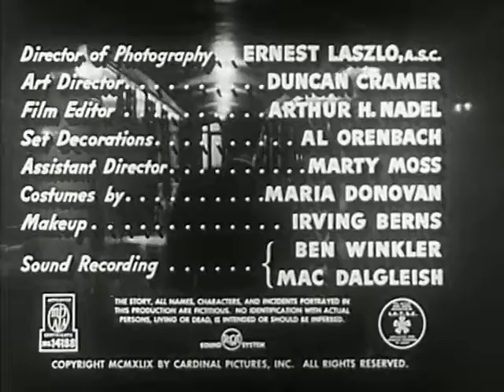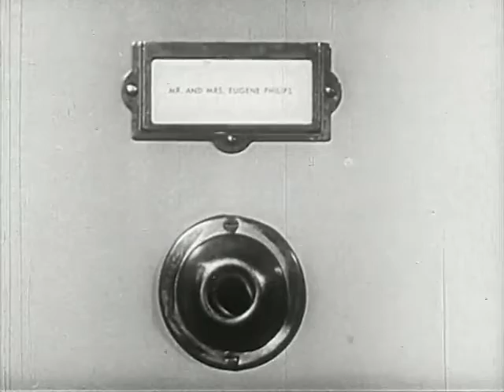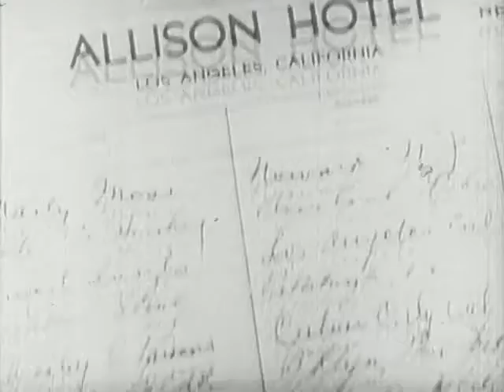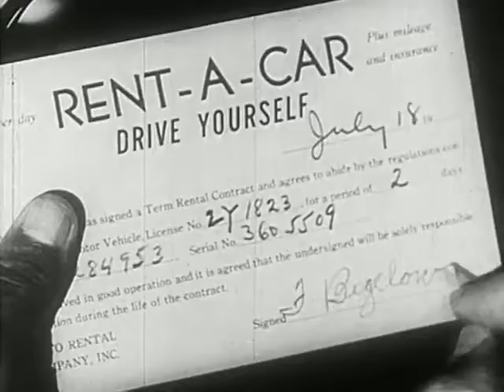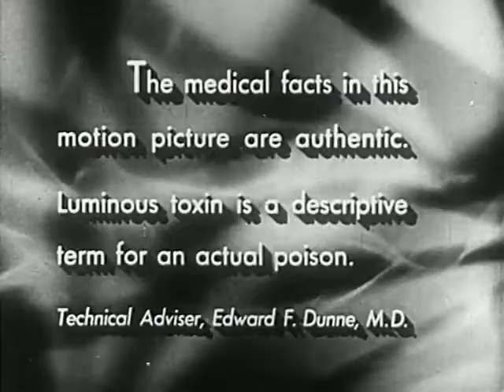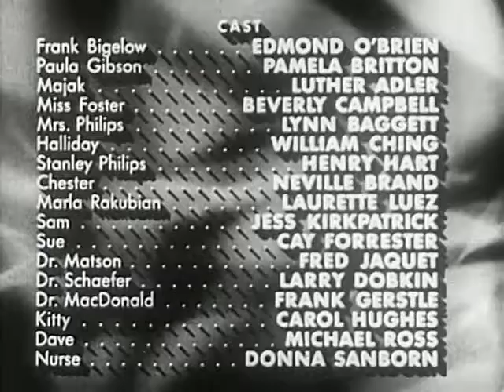D.O.A. (1949) - Full Movie - Edmond O’Brien, Pamela Britton - Film Noir, Suspense, Crime, Classic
D.O.A. (1950) is a film noir drama which is considered one of the classics oof the Film Noir genre. The chaotic and fast paced plot about a man who finds out he has been poisoned and only has a short time to live And his quest to figure out who poisoned him and why.

Cast:
Edmond O’Brien and Pamela Britton

DOA D.O.A.